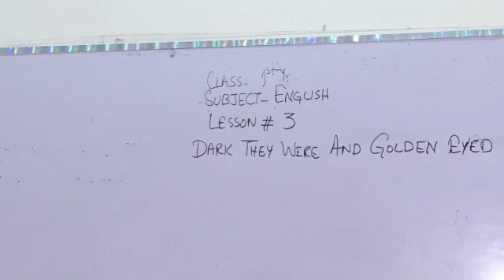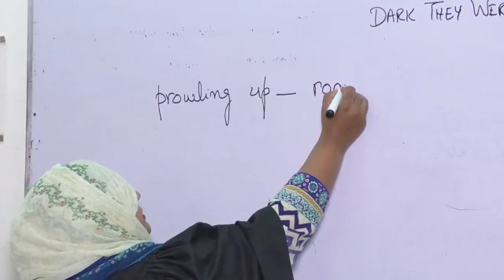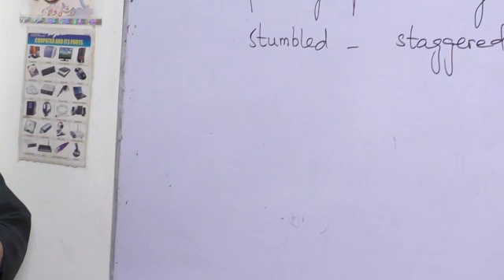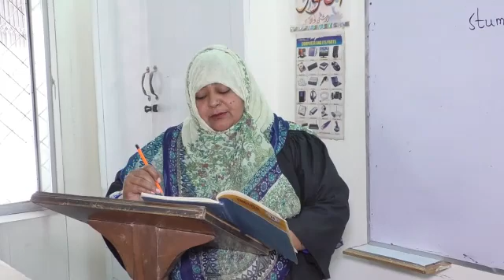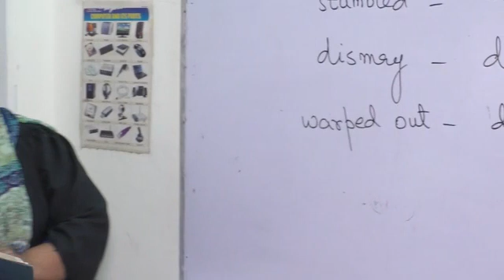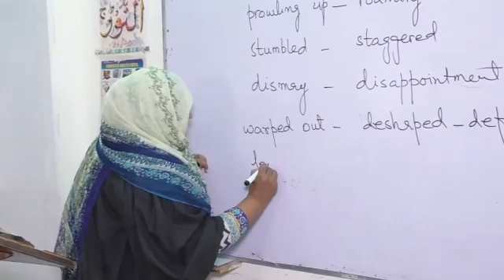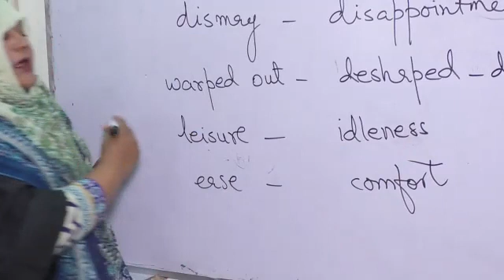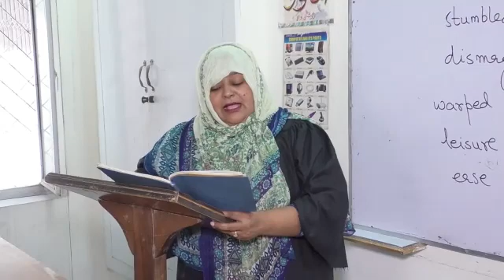ENGLISH VIDEO LECTURE NO 13